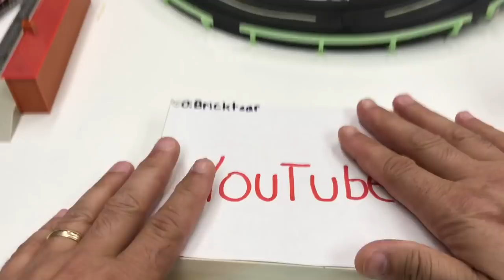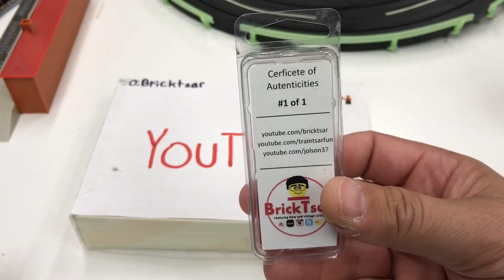The Best Pencil in the Whole World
The Social Blade Graphs:
Notice how in past years July was normally month of increase then the normal drop off at the first of the year. Now the decline is in July

I had a slight uptick when I did the "Stupid Seller" videos. Do not want to limit myself to only that type of content.

In this video I talk about things I really love about YouTube (YOU - the viewers and friends) and what I do not like about YouTube (the garbage that gets forced on people through the trending page and suggested videos). I relate this to junk food vs healthy food. A large portion of YouTube viewers are children and children choose the junk food over quality. They want the silly and crazy content. While obviously not all of that type of content is bad, some is outright inappropriate for kids and some I feel is unnatural and demeaning. Each person has a right to make the content they feel is beneficial for them, but why does YouTube have to suggest it a million times more than quality content. The discrepancy on these is staggering - one video will get 100s of millions of views and another on the same subject will only get 100s.